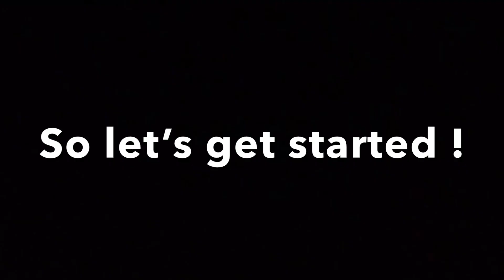Instant Dosai with Chutney | உடனடி தோசையுடன் சட்னி | Instant Dosai with Dosai batter in 5 minutes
It is very easy to prepare this instant dosa with chutney at home with minimalist ingredients which will be available in every household, and this is a quick, healthy and perfect recipe for breakfast or dinner.

Ingredients:
  For dosai :-
   - 1 cup Semolina
   - 1/2 cup grated coconut
   - water
   - 1/2 tsp salt
   - 1/4 tsp baking soda
  For chutney :-
   - 1 cup grated coconut
   - 2 pods of garlic
   - 3 dried chillies
   - small bit of tamarind
   - salt as to taste
   - water
   - 1 tbsp oil
   - 1 tsp mustard seeds
   - 1/2 tsp urad dal
   - 1 dried chilli

Follow our Instagram account for many sneak peeks and fun facts.

LIVE, LOVE, EAT !